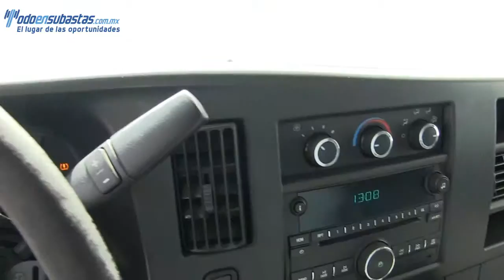179399 Chevrolet / Express Van / 2010